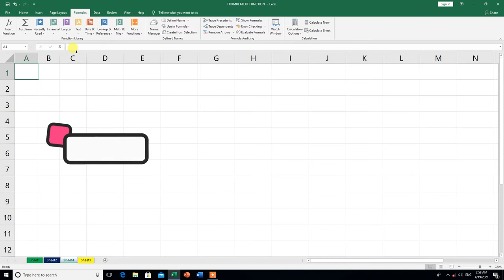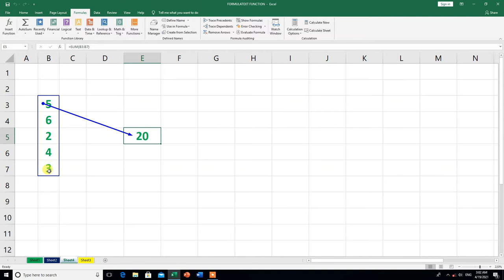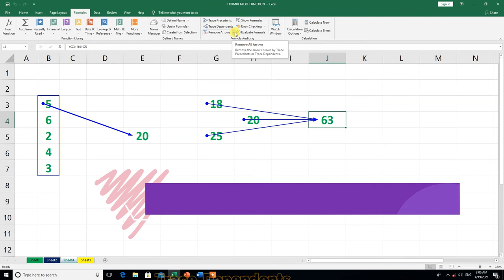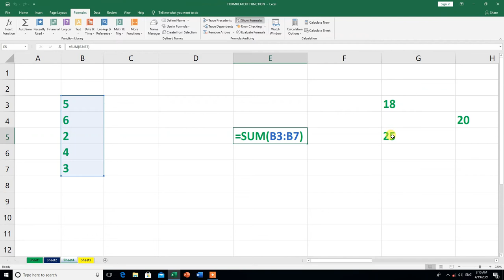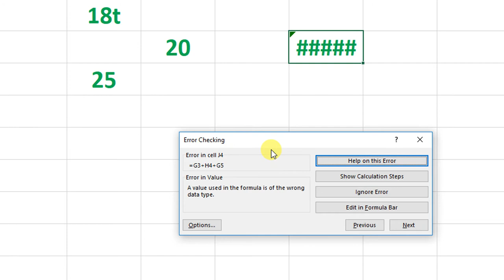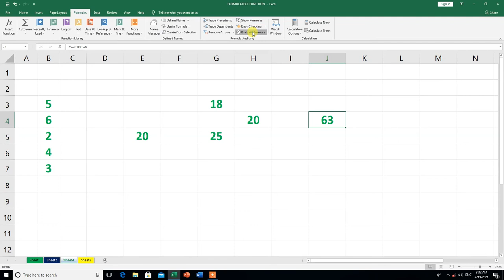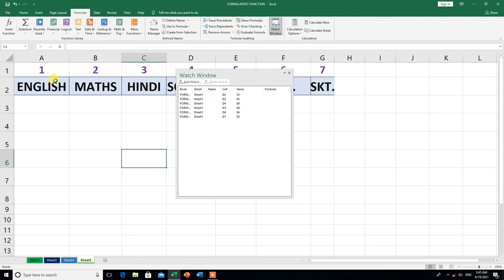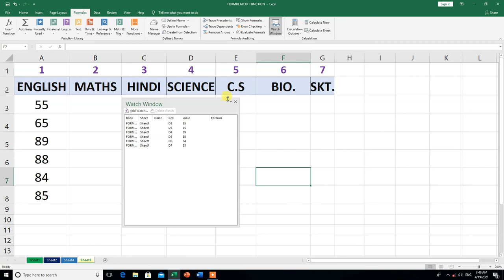Formula Auditing Group/Block in Excel |Trace Precedents, Trace Dependent, Remove Arrows, etc.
Hi
Formula Auditing Group/Block in Excel |Trace Precedents, Trace Dependent, Remove Arrows, Show Formulas etc. |